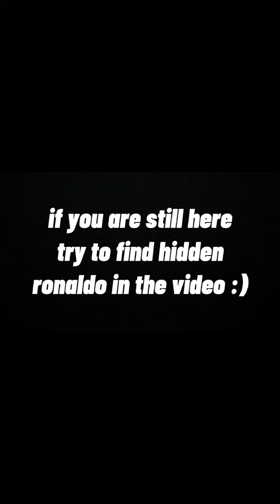Adam Motorola Meme Compilation (Funny)